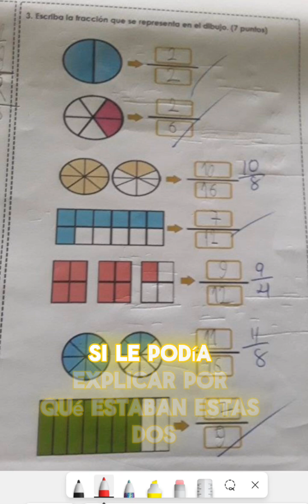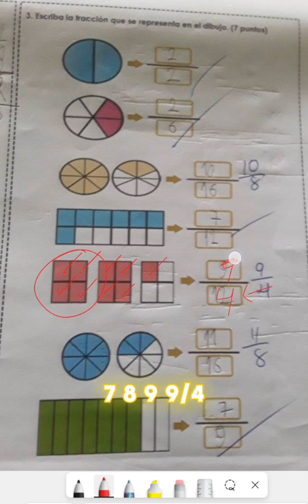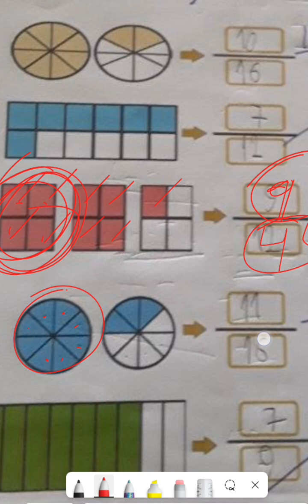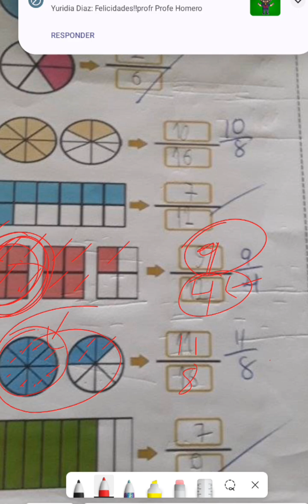Ejemplo de fracciones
Ejercicio de fracciones impropias